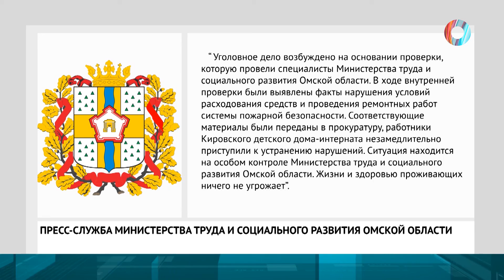Обсчитались?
Гладко было на бумаге… Во время проверки Кировского детского дома-интерната выяснилось, что ремонт противопожарных систем в реальности сильно отличается от того, что указано в документах. Кто рискнул безопасностью детей?